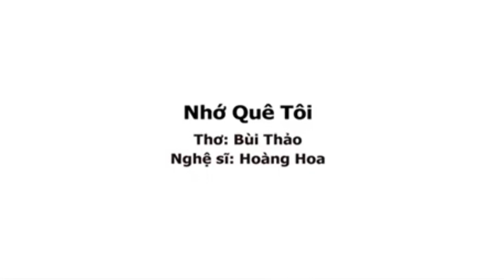NHỚ QUÊ TÔI - Thơ Bùi Thảo - nghệ sĩ Hoàng Hoa